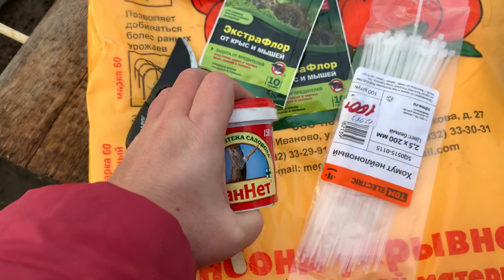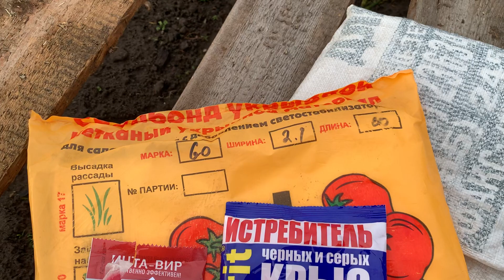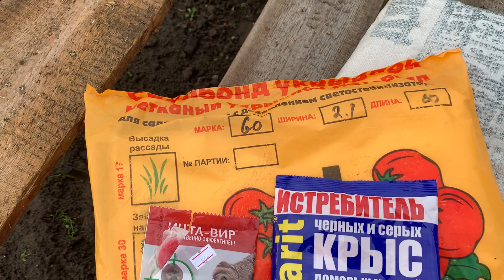Что подготовить для укрытия роз🌹